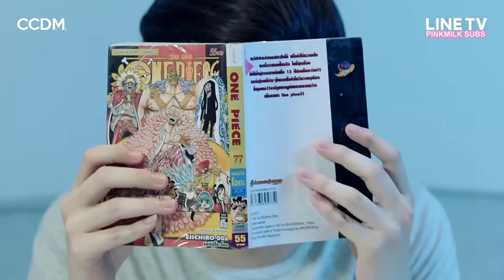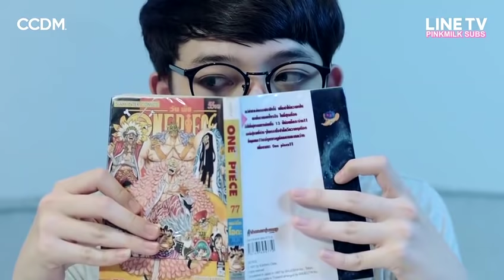2 Moons The Series Ep 2 (EngSub by PinkMilk)